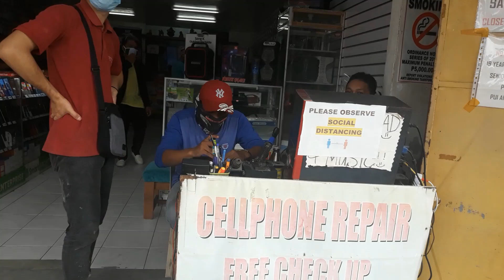GENERAL SANTOS CITY NEW NORMAL PART 1 AND STREET FOODS AT NIGHT.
The main transportation here in Gensan are the tricycles, multicab, habal habal or motorbike, sikad and taxi but then here comes the new transpo the Tuk-Tuk, mini bus, electric jeepney. In evening you can find street foods vendor. This place i along J. Catotlico Sr. Ave.